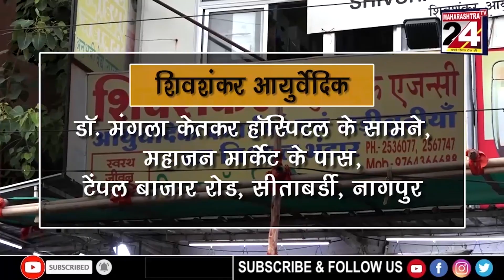Braking News || 03 Aug 2023